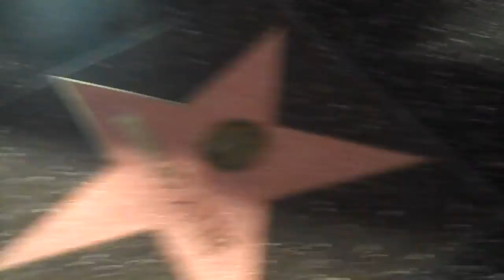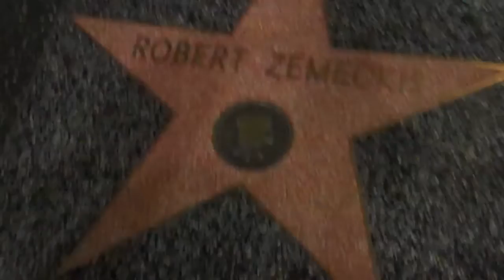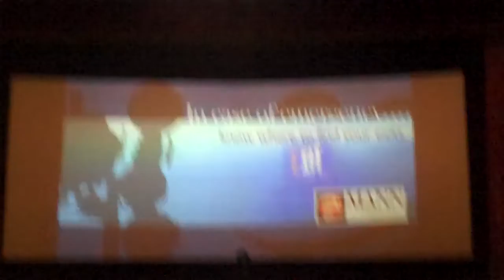Harry Potter in Grauman's Chinese Theater!! (Day 57.5: 7/27/9)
So after spinning around LA traffic for a couple hours, we decided to hit up Mr. LA himself, Will Patterson, and go see Harry Potter. But we're doing it right. GRAUMANS. Michael Jackson's star with all the memorial stuff on it, and tons of other handprints and stars, we definitely had a good time, after eating more In-N-Out, of course.